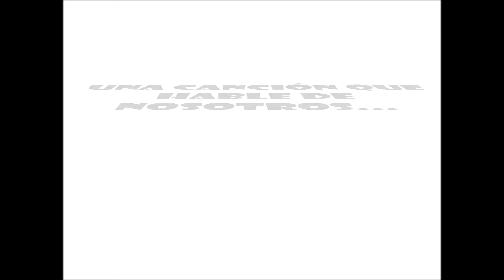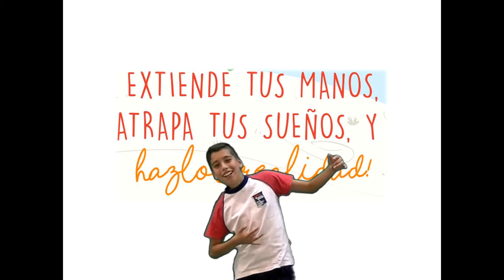VIDEO CLIP EGRESADOS 2017